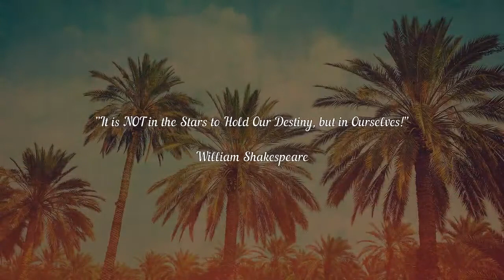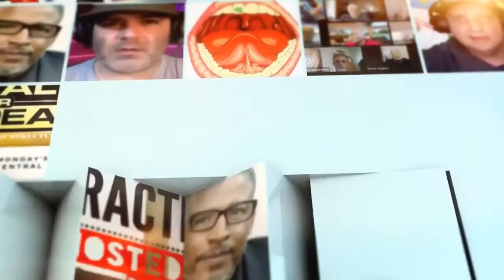Facing Your Fears | Day 7 of My First 100 Days of Success Mindset Shorts